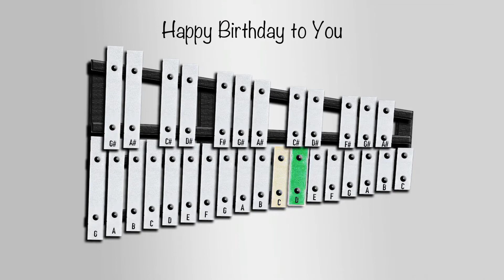Glockenspiel - "Happy Birthday" Lesson by Project Musica 🎶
In this Glockenspiel tutorial, I play Happy Birthday on 30 note Glockenspiel. You can play Happy Birthday just as I do on a Glockenspiel.

In order to watch me playing Happy Birthday on Glockenspiel in lesson mode, slow down the video by: ⚙ Settings ➡ Playback Speed ➡ 0.5

Thank you for your time. If you liked and want to support me, could you 👍LIKE👍 the video and 💕SHARE💕 it?

A new video will air every Monday and Thursday  15:00 GMT.

Thank you for your interest and time. Stay with music 🎶 🤗

Glockenspiel Information:

The Glockenspiel is a percussion instrument composed of a set of tuned keys arranged in the fashion of the keyboard of a piano. In this way, it is similar to the xylophone, although the xylophone's bars are made of wood, while the glockenspiel's are metal plates or tubes, thus making it a metallophone. The glockenspiel, additionally, is usually smaller and, because of both its material and smaller size, higher in pitch.

In German, a carillon is also called a glockenspiel, while in French, the glockenspiel is often called a carillon. In music scores the glockenspiel is sometimes designated by the Italian term campanelli.

The range of glockenspiel is limited to the upper register, and usually covers about two and a half to three octaves, but can also reach up to three and a half octaves. The glockenspiel is a transposing instrument; its parts are written two octaves below the sounding notes. When struck, the bars give a very pure, bell-like sound.
Other instruments that work on the same struck-bar principle as the glockenspiel include the marimba and the vibraphone.

The Dulcitone has a similar sound to the glockenspiel since its sound is made by hammers striking tuning forks. The dulcitone uses soft hammers which damp the forks, compared to the hard hammers of the glockenspiel, creating a more gentle sound. There are also many glockenspiel-like instruments in Indonesian gamelan ensembles. In the United Kingdom, the United States, and Canada, there is a form of glockenspiel called a bell lyre, bell lyra, or lyra-glockenspiel.[9] The bell lyre is a form of glockenspiel commonly used in marching bands.

Related words and synonyms